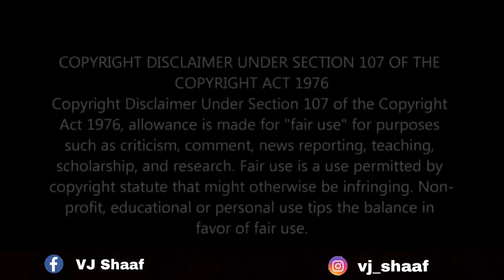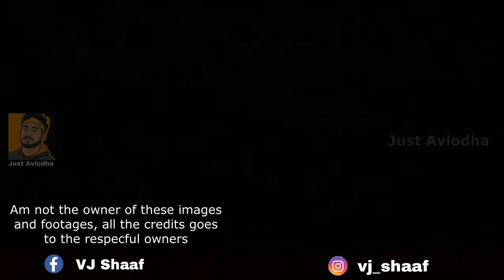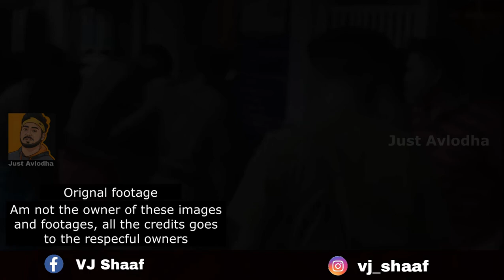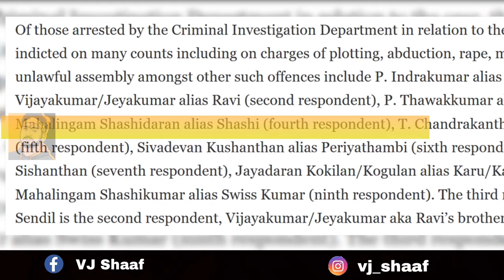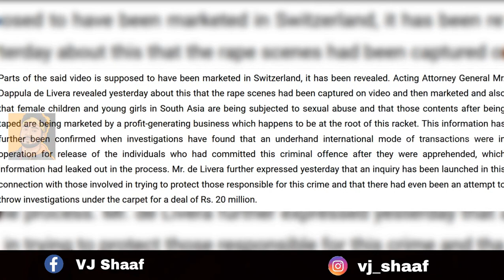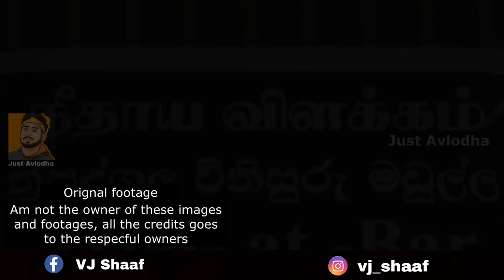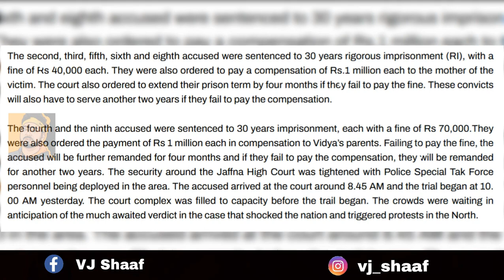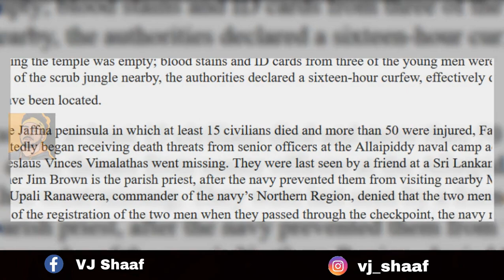Vidya case | மொத்த இலங்கையையே அதிரவைத்த வித்யா கொலை வழக்கு | Just Avlodha | Shaaf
This video talk about the real facts behind the case of Vidya from Sri Lanka who was Gangraped and Murder on 2015 May 13.

Thumbnail : Ashwin